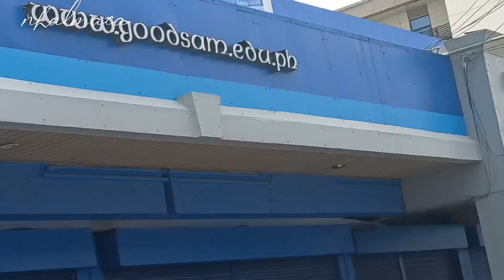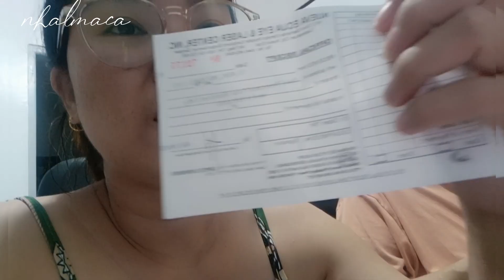EYE CHECK UP NI KANO | CABANATUAN CITY | GRABE KABA KO !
American Living in the Philippines